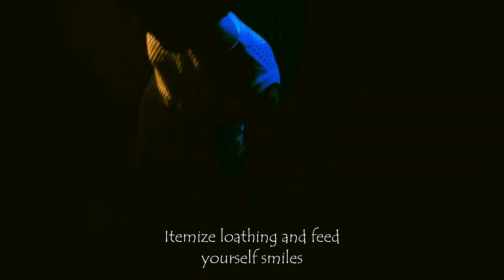Motorcycle" Emptiness" 🎶 Manic Street Preachers" 💚🤍🧡